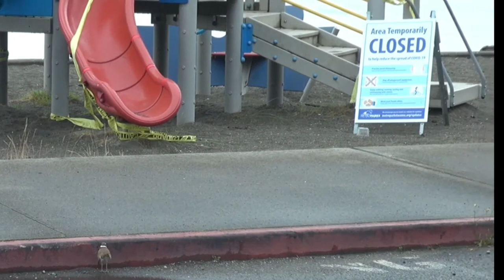Killdeer (Charadrius vociferus)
Breeding Killdeer are rare in our neighborhood.  A handsome pair nesting in an unusual and possibly hazardous location.